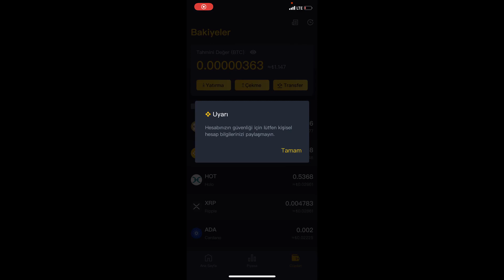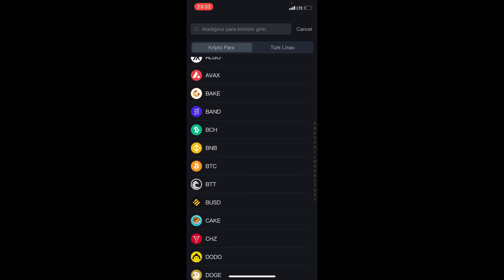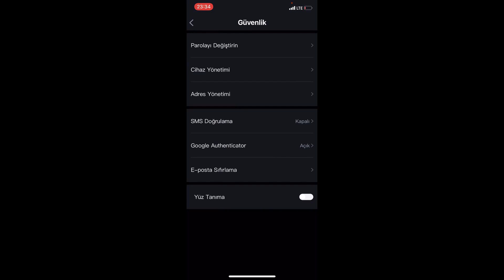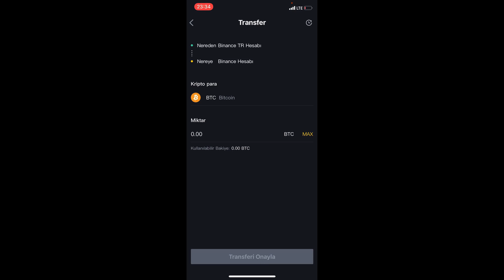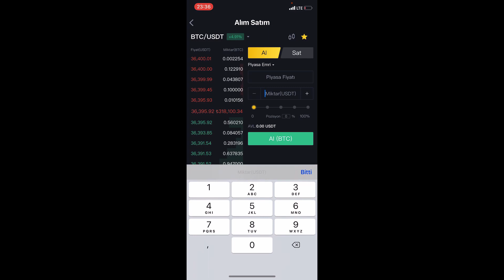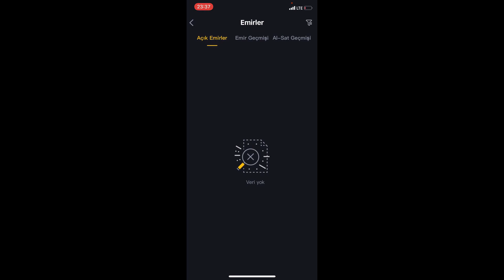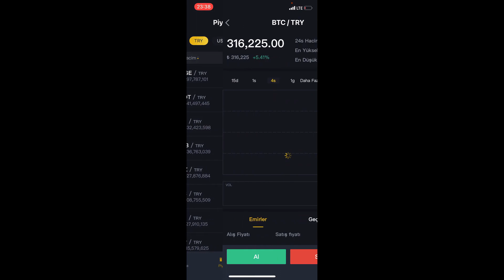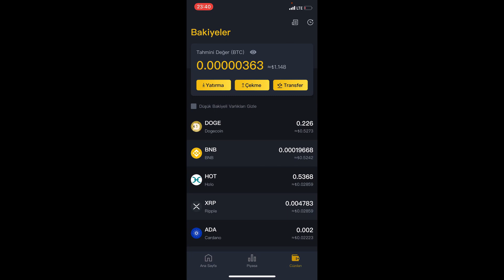Binance TR Mobil Nasıl Kullanılır? - Cep Telefonunda Binance TR Kullanımı? | Binance TR Hesap Açma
✔️Yeni Listelenen Coinlerden Almak İçin Gate.io ya %20 Komisyon İndirimli Kayıt Ol

⚠️İlk kez Binance Futures(vadeli işlemler) giriş yapanlar  %10 komisyon indirimi kazanmak için referans bölümüne yazın : bitcoinprensi

📢 Merhaba arkadaşlar bu videoda Borsası Binance TR borsasının Mobile uygulaması nasıl kullanılır bunu detaylı olarak anlattım, detaylar içinde para yatırma-çekme işlemleri, al-sat işlemleri gibi birçok özellik bulunmakta, Binance TR borsasına üye değilseniz üstteki linkten üyeliğinizi açabilirsiniz, uygulamayı ise android yada ios marketinizden indirebilirsiniz. Herkese bol kazançlar diliyorum.

00:00 Giriş
00:56 Binance TR bakiyeleri görme
01:10 Binance TR para yatırma çekme işlemleri
03:02 Binance TR kimlik doğrulama
03:29 Binance TR'den Binance'ye coin gönderme
04:10 Binance TR piyasalar
05:06 Binance TR al-sat işlemleri
06:37 Binance TR'ye bankadan para gönderme

Bağış
Ripple(XRP) : rEb8TK3gBgk5auZkwc6sHnwrGVJH8DuaLh
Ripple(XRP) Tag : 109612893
Bitcoin : 1BvkrSZAxW5zhnsxYKCTNkepT3ykcH19Hs
Ethereum : 0x7ba770f786dfc7c53a823672f8bfe42d08fd482c
USDT(TRC20) : TKSb2rKQTUA3vtK4w4GZK5QHyMo4RSx816

Bitcoin Prensi kanalının görüşü günümüz dünyasında önemli bir yer edinmiş olan Kripto Paraların hiç şüphesiz geleceğimizi de şekillendireceği şeklindedir. Kripto Paralar gelecekte parasal sistemlerin merkezi konumuna gelecektir. İktisadi alanda yenilenen bu dünyada bugünümüz ve geleceğimiz için mutlaka Kripto Paralar konusunda bilgi sahibi olmalıyız. Borsaları kullanma bilgisi, coin bilgisi, grafik bilgisi, coinlerin projelerinin detayları temel olarak öğrenmemiz gerekenlerdir. Kanalımızda bu açıdan hem bir eğitim görevi görüp, hem de Kripto Paralar dünyasındaki yenilikleri sizlere aktarmayı amaç edinmiştir.